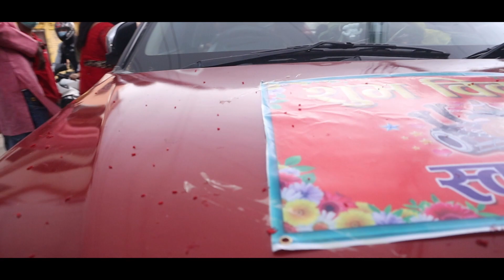Nepali Wedding / Divya Karki and Bibek Budathoki